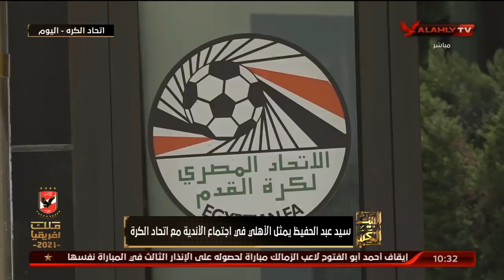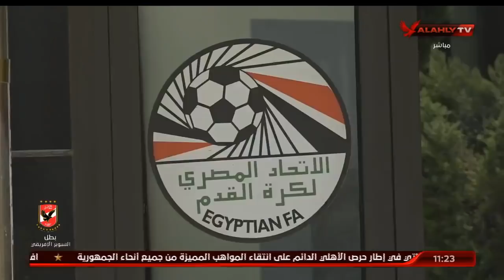حلقة البيت الكبير تقديم إسلام الشاطر | 29 - 8 - 2021